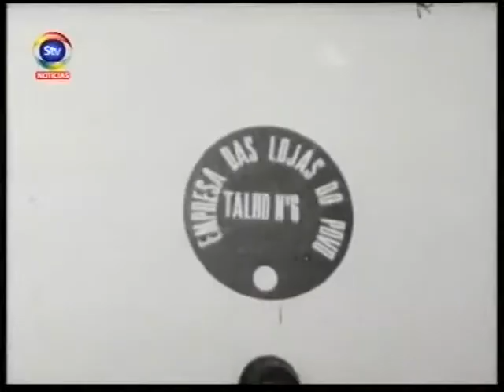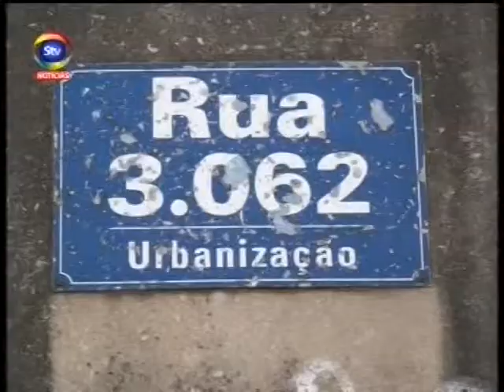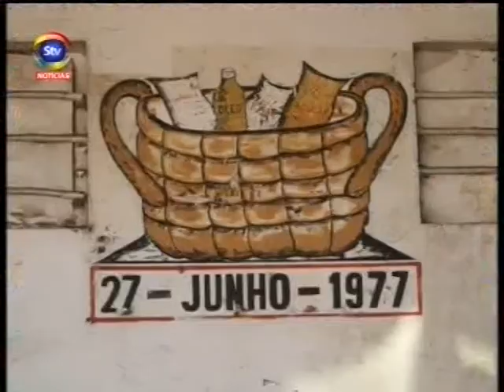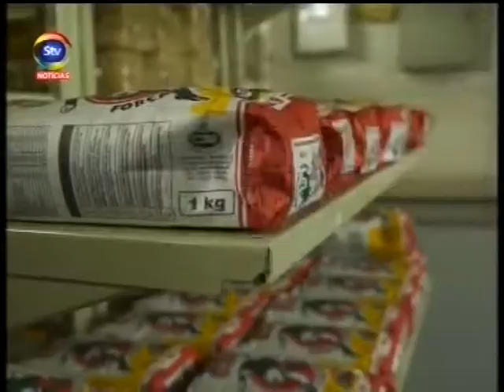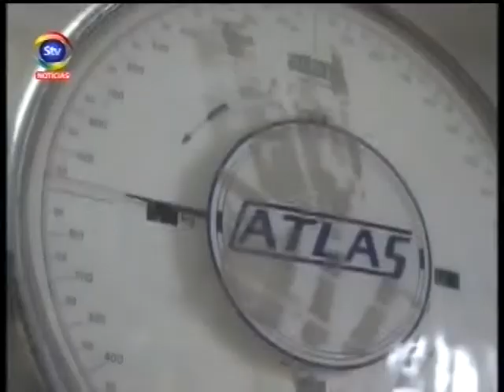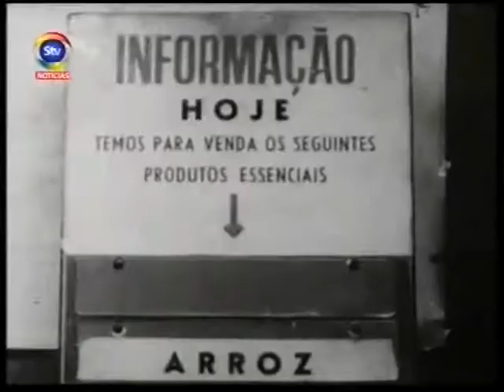STV DificeisAnos80 Cooperativas 21 06 2015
Quando Moçambique não tinha que comer... Joaquim Chissano anda com amnésia: Já se esqueceu do despacho do então Ministro do Interior Armando Guebuza que dava 24 horas/20 quilos aos portugueses que expulsava de Moçambique...